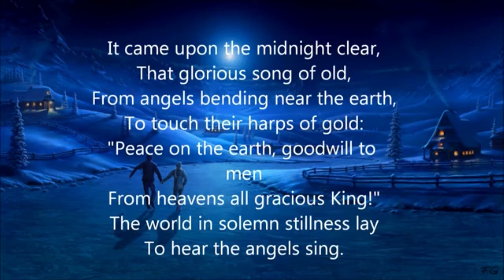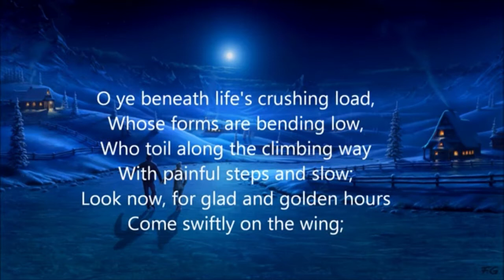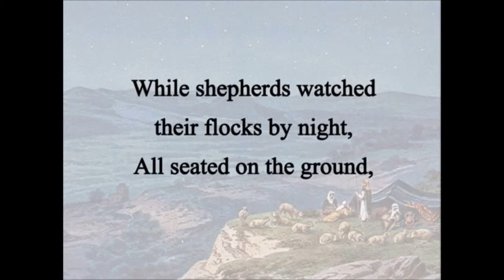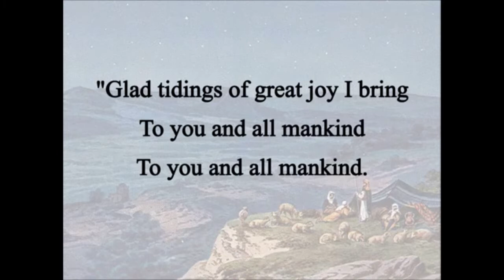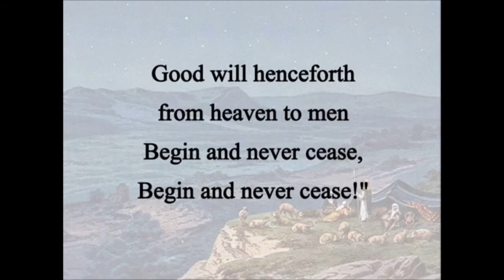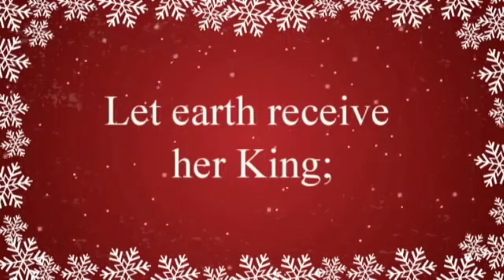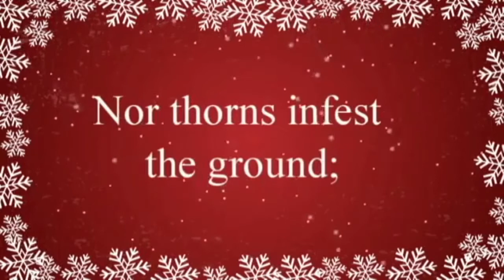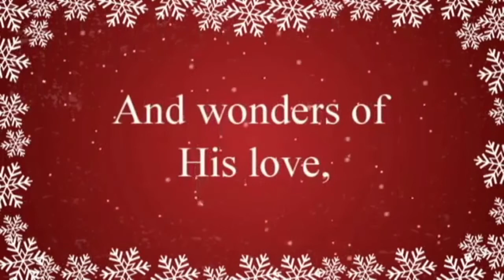Worship - Sunday 27th December 2020 led by Verity Almond